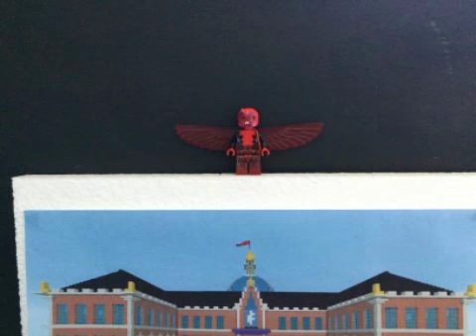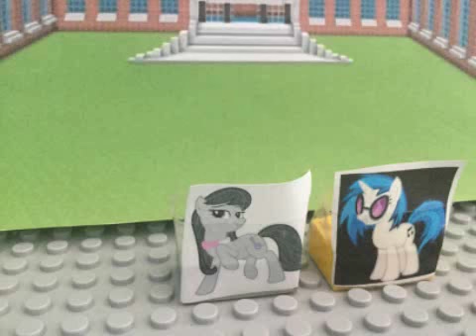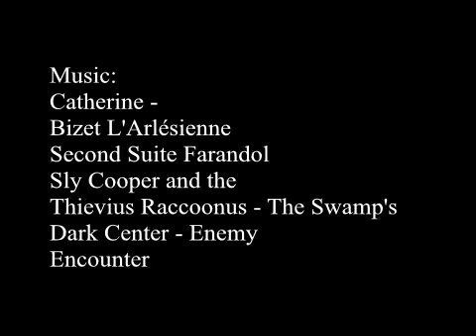Oliversworld - Unknown Time-Lord (Part 2)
Time to see who this mystery character is